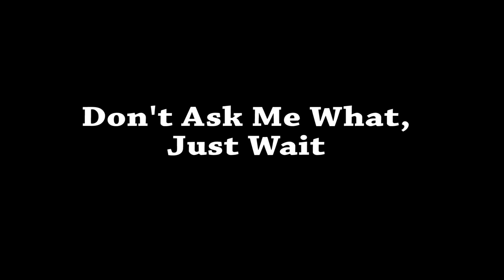Growtopia | Making a DROP GAME !!!